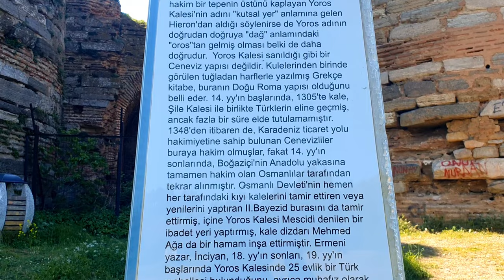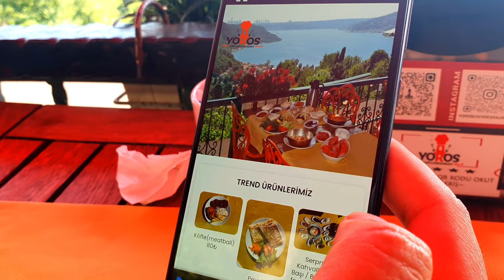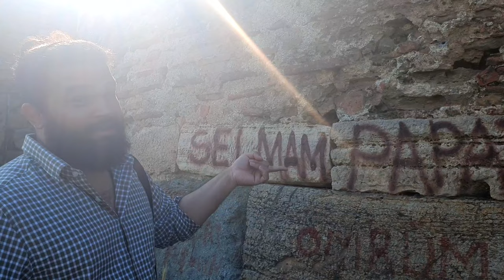Vlog - Istanbul'un En Güzel Manzarası | Yoros Kalesine Gittik | Best View in Istanbul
Merhaba
Yoros kalesini ziyaret edip büyülendiğimiz bir gün yaşadık. Bu harika manzarayı görmek için videoyu mutlaka seyredin :) İyi seyirler!

Hello
We had a day when we visited Yoros castle and were fascinated. Be sure to watch the video to see this wonderful view :) Have a good time!

4. TURKISH COFFEE & FORTUNE TELLING WITH INDIAN HUSBAND | HİNTLİ EŞ İLE TÜRK KAHVESİ & KIZ İSTEME & FAL

About 1Turkish1Indian:

Welcome To  1Turkish1Indian :)

We are a Turkish & Indian couple. We like to travel make vlogs and share with you

Gezmeyi ve paylaşmayı seven bir Türk & Hintli çiftiz.